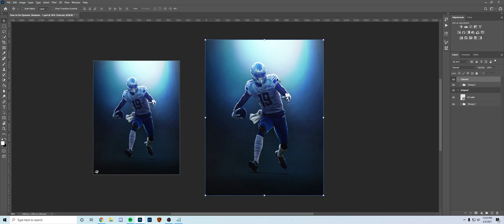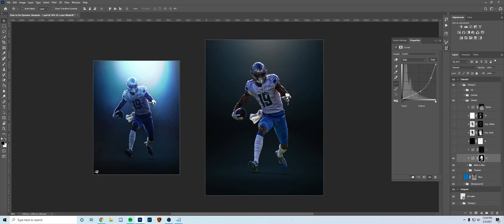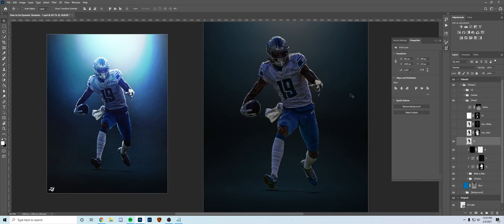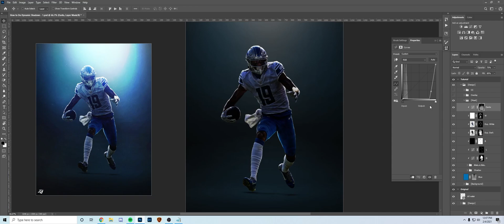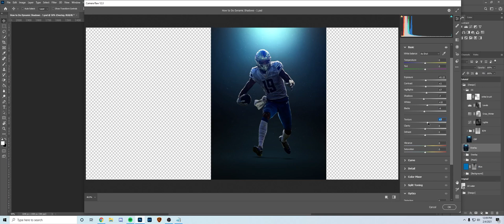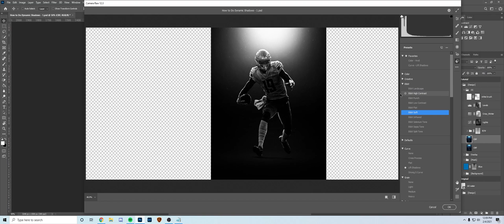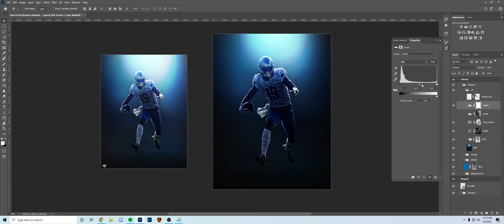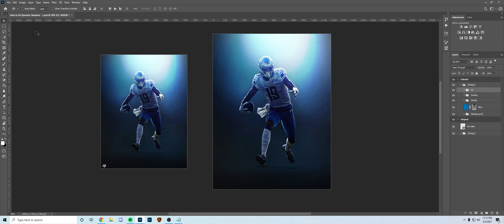How to do DYNAMIC LIGHTING in Photoshop! (Tutorial!) || ᴴᴰ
How to do dynamic lighting in photoshop.